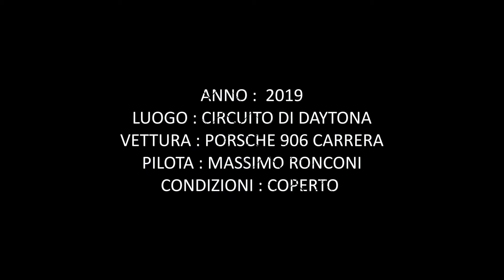2019 Porsche 906 Daytona giorno 2